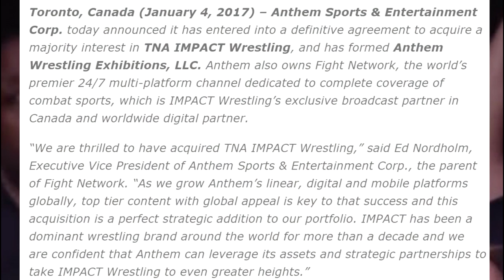Dixie Carter OUT as TNA President!!!!!!! FINALLY!!!!!!!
In a bit of wonderful news, Dixie Carter has finally given up and sold her majority share of TNA away to Anthem sports, owners of the Fight Network. This is a glorious day for the long suffering fans and employees of TNA. Matt Hardy deserves a pat on the bat.